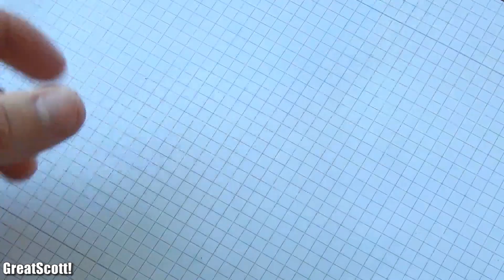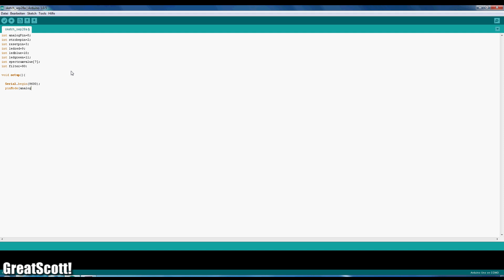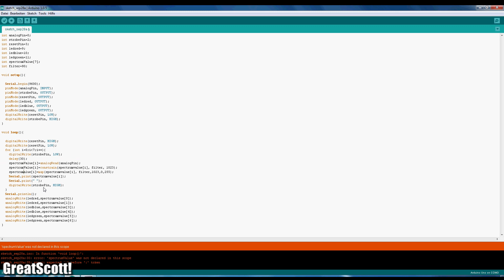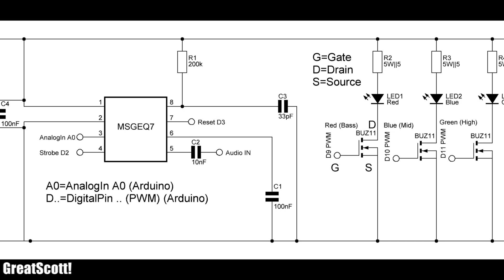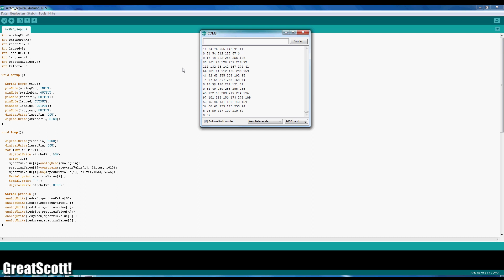How to build your own LED Color Organ || Arduino || MSGEQ7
Audio Jack
Resistor Kit
Power Supply (5V, 2A)
Arduino Uno
Capacitor Kit
1W High Power LED (green)
1W High Power LED (red)
1W High Power LED (blue)
BUZ11 N Channel MOSFET

Amazon.de:
Audio Jack
Resistor Kit
Arduino Uno
Capacitor Kit
1W High Power LED (green)
1W High Power LED (red)
1W High Power LED (blue)
Jumper Wires

I am showing you how to build a color organ while only using an Arduino Uno, one MSGEQ7 and five external electronic components. I am using three high power led and three MOSFET to visualize the three different frequency bands of the music. Join me for this awesome and educational build.